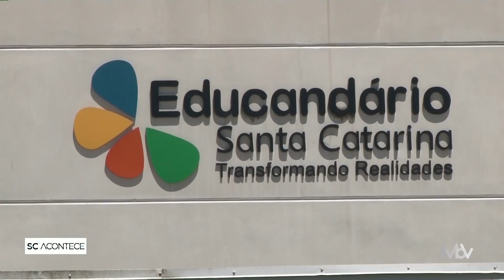Programa SC ACONTECE: 13.12.23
No programa SC ACONTECE de hoje, 13,  você acompanha os destaques do prêmio band cidades excelentes, educandário de SC completa 87 anos, condições do tempo e muito mais.